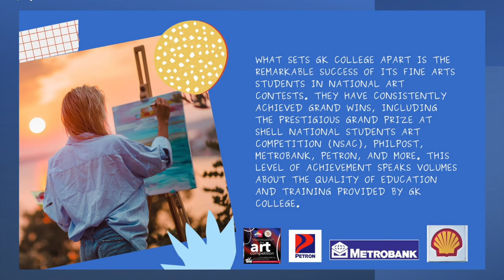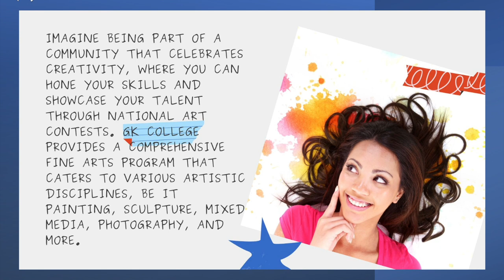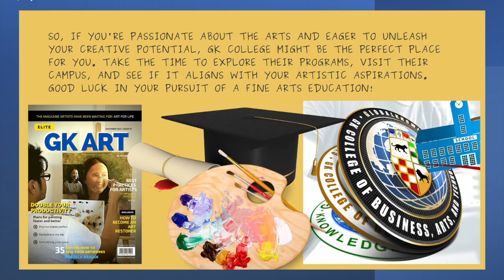Unleash Your Artistic Potential: Explore BFA Painting at GK College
Welcome to GK College of Business, Arts, and Technology! In this YouTube video, we'll take you on a journey through our esteemed institution and highlight our Bachelor of Fine Arts major in Painting course.

GK College, located in Mandaluyong City, Philippines, is a rising star in the world of Fine Arts education. Our college, established in 2018, has quickly gained popularity and recognition for its exceptional programs and the remarkable achievements of our students.

If you're someone who is passionate about painting and desires to pursue a Bachelor of Fine Arts degree, GK College is the perfect place for you. We offer a supportive and inspiring environment that fosters artistic growth and provides numerous opportunities for personal and professional development.

So, whether you're an aspiring painter or simply interested in exploring the world of Fine Arts, this video will give you a glimpse into the vibrant and dynamic atmosphere at GK College of Business, Arts, and Technology.